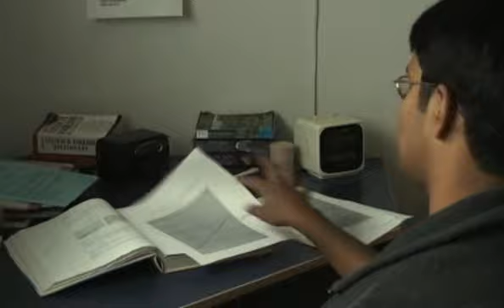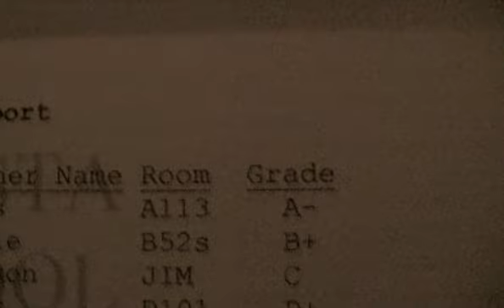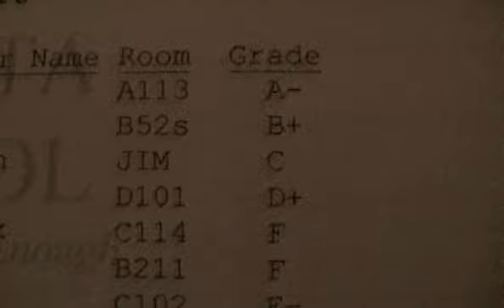Inakamichi: Visions (2006) [2 of 3]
Terrence (Aniket Das) recruits a bigger cast for his next project, but he proves to have too many actors and wrecks his personal life along the way.

CAST
Terrence- Aniket Das
Claude- Richard Davis
Donna- Jessica Warner
Timothy- Timothy Yung
Philipe- Philipe Arquie
Alex- Alex Lin
Evan- Evan Pu
Kevin/Interviewee- Kevin Johnson
Interviewee- Sean Carpenter
Interviewee- Devyn Tamblyn

Composer- ContraBadass (Newgrounds #6150)
Composer- AlanTheBox (Newgrounds #9039)
Composer- Jessica Warner
Composer- petwiop (Newgrounds #33886)
Director of Photography- Eric T. Jones
Camera- Aniket Das
Camera- Richard Davis
Camera- Eric T. Jones
Editor- Eric T. Jones
Writer- Eric T. Jones
Director- Eric T. Jones

Dead Moose, Inc.